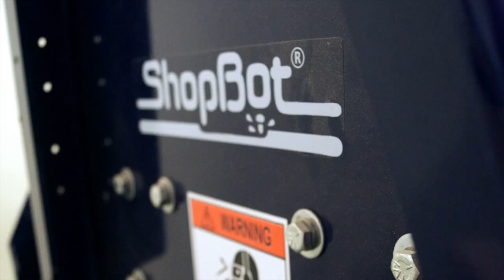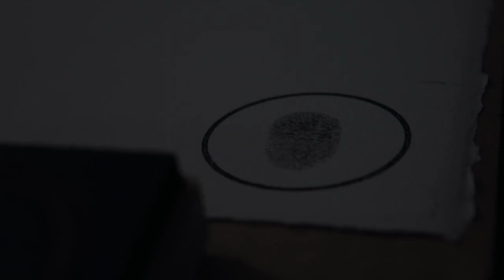Roger Ourthiague Jr, Contemporary Drawing, CNC, Plotter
TechShop SJ artist in residence.
August, 2016